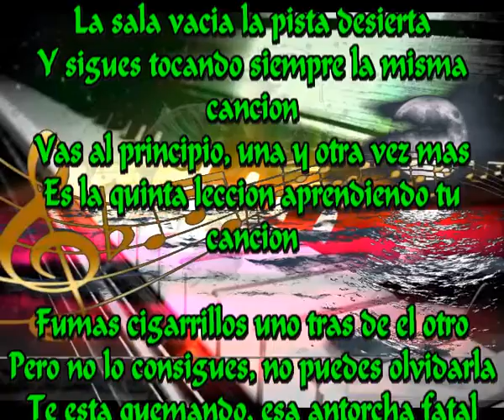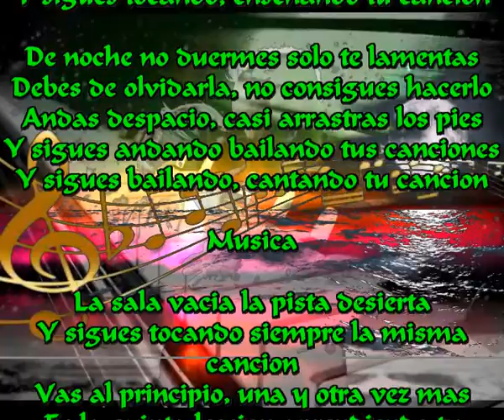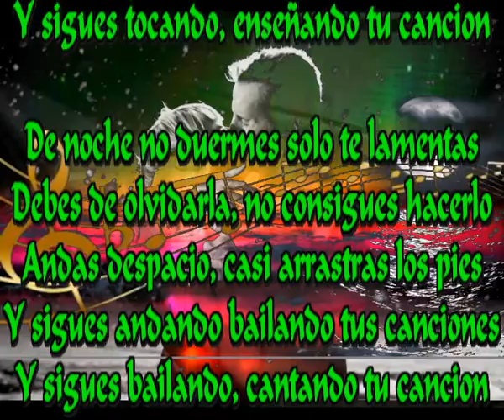Bailando tu cancion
La sala vacia la pista desierta
Y sigues tocando siempre la misma cancion
Vas al principio, una y otra vez mas
Es la quinta leccion aprendiendo tu cancion

Fumas cigarrillos uno tras de el otro
Pero no lo consigues, no puedes olvidarla
Te esta quemando, esa antorcha fatal
Y sigues tocando, enseñando tu cancion

De noche no duermes solo te lamentas
Debes de olvidarla, no consigues hacerlo
Andas despacio, casi arrastras los pies
Y sigues andando bailando tus canciones
Y sigues bailando, cantando tu cancion

Musica